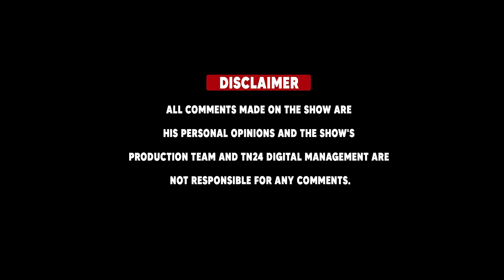அண்ணாமலை பற்றி விகடன் கூறியதன் உண்மை என்ன? ஏன் அவ்வாறு கூறினார்கள்?